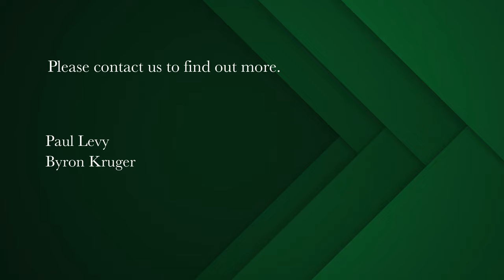2 bedroom apartment for sale in Mouille Point | Pam Golding Properties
Take adVANTAGE of this Exclusive New Mandate.
Located on the second floor, this secure apartment embodies the quietness and relaxation of Mouille Point. On offer is two bedrooms, two bathrooms, and open plan living that flows out to a balcony that overlooks the Green Point golf course and the suburbs beyond. The apartment benefits from two secure parking bays.